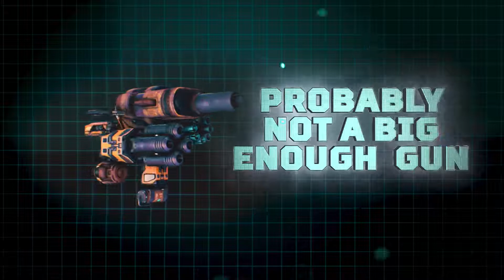Mothergunship | Релизный трейлер